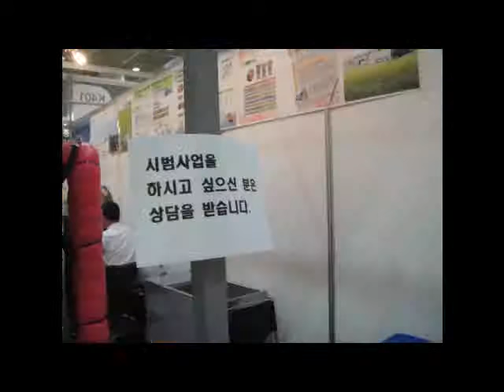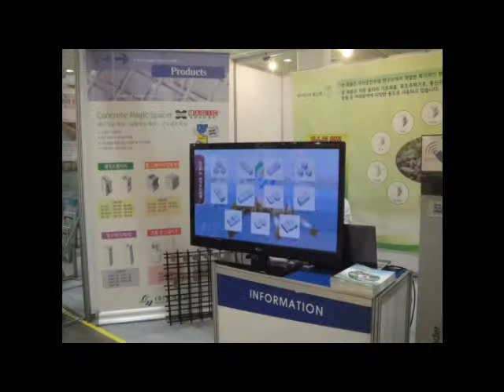[2012그린시티위크] 현장스케치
사이버코엑스서포터즈 6기 15조 장윤정